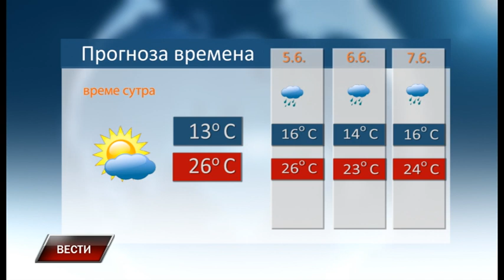Vesti 3 6 2023